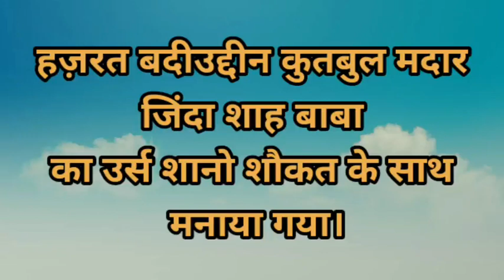हज़रत बदीउद्दीन कुतबुल मदार जिंदा शाह बाबा का उर्स शानो शौकत के साथ मनाया गया।।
उर्स में सभी धर्मो के लोगों ने की शिरकत।

अजमेर: कुंदन नगर स्थित हज़रत बदीउद्दीन कुतबुल मदार जिंदा शाह बाबा का उर्स मनाया गया। दोपहर जौहर की नमाज़ के बाद कूल की रस्म अदा की गई। इसी के साथ जायरीनों का आने का सिलसिला लगातार जारी रहा। दरगाह परिसर में मन्नती बच्चो को दम मदार बेड़ा पार के नारों के साथ धम्माल कराया गया। जगह जगह लंगर का आयोजन किया गया। जानकारी देते हुए दरगाह के खादिमो ने बताया की अजमेर सहित दूर दूर से जायरीनों ने उर्स में शिरकत की। महफिल ए समा हुई और मिलाद शरीफ का सिलसिला शुरू हुआ। मेले के दौरान मेला मैदान में झूले लगाए गए जिसका सभी ने लुत्फ उठाया। साथ ही मेले को मद्देनज़र रखते हुए अज़मेर जिला प्रशासन का पूरा सहयोग रहा जिससे की मेले में किसी तरह की कोई व्यवस्था ना बिगड़े। और दिनभर जायरीनों का आने जाने का सिलसिला देर रात तक जारी रहा ।।